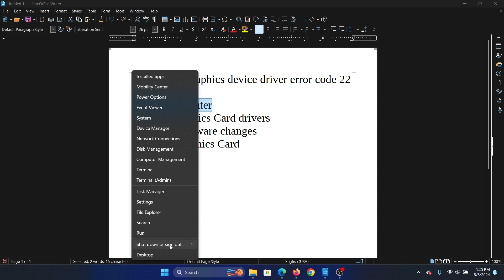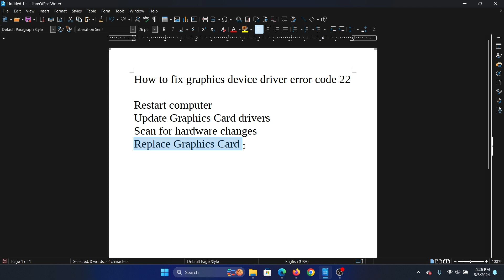How to Fix This Device is Disabled (Code 22) Error in Windows 11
Video Title: How to Fix This Device is Disabled (Code 22) Error in Windows 11

If you wish to fix Graphics Device Driver Error Code 22, then please watch this video.